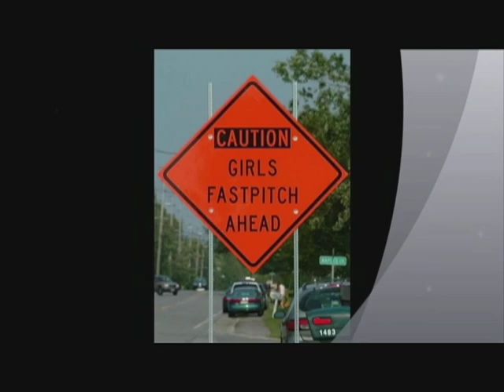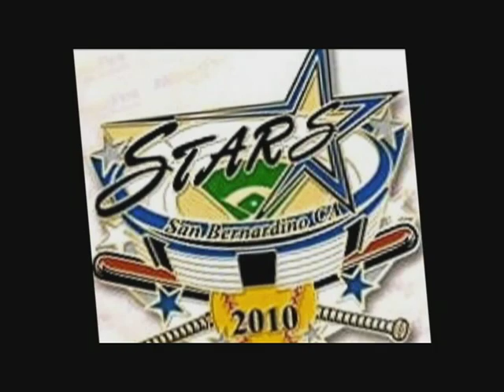Mark Aguilar.mkv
Softball Retirement